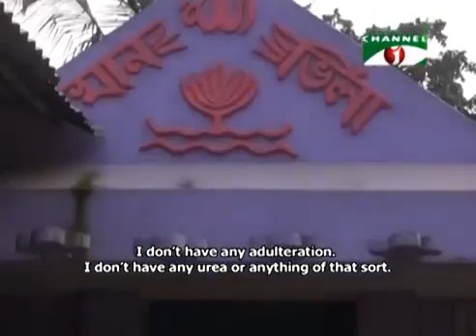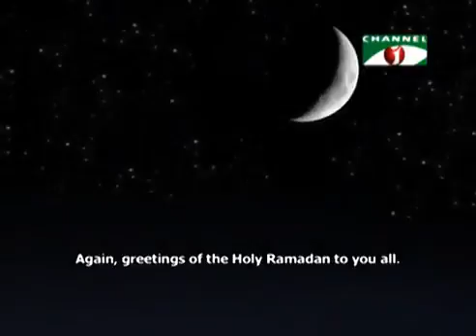Handmade pure puffed rice Muri in Holy Ramadan